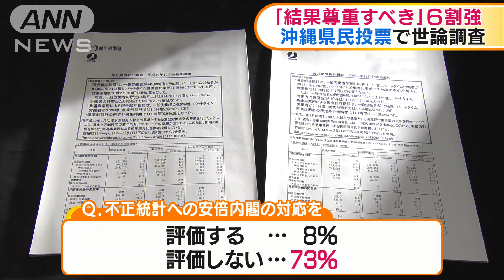ANN世論調査 6割強が「県民投票結果を尊重すべき」(19/02/25)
今回の沖縄県民投票の結果を安倍内閣は尊重するべきだと考える人が全国で6割を超えることがANNの世論調査で明らかになりました。　沖縄の県民投票の結果を安倍内閣は尊重するべきだと思うと答えた人は62％に上り、尊重するべきだとは思わないとした人を大きく上回りました。